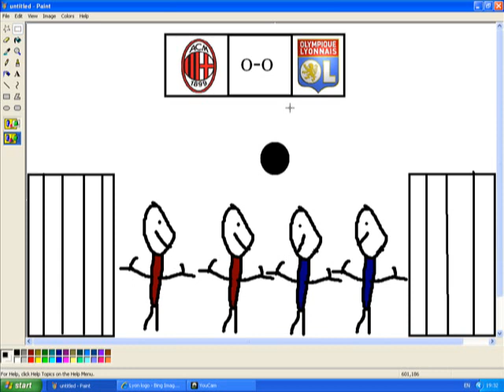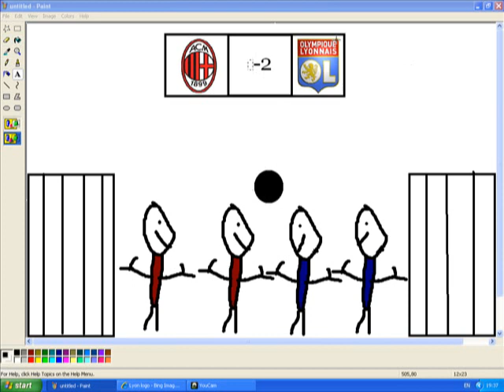Ac Milan Vs Lyon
Frendly macth